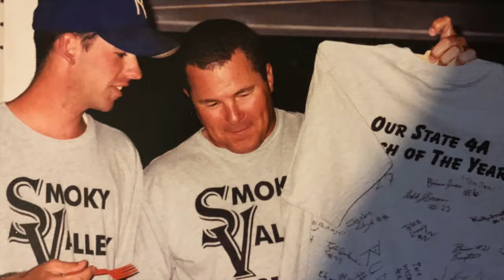Troy Miller Retirement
Photos to honor the career of "The SV Baseball" Head Coach Troy Miller for the last 21 years.

"Centerfield"- John Fogerty
"Coach"- Kenny Chesney